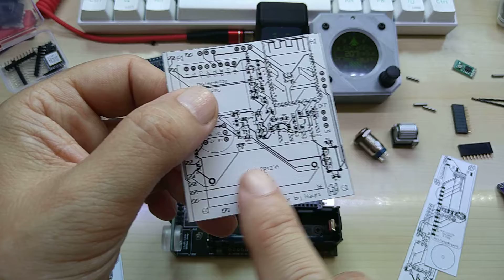LAN Environment Monitor with PoE, ESP32 S3, Display, GPS, LoRa, Radar and many Sensors by Hayri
100-240V Mini Table Saw

Seiko NH34 GMT Movement

Watch Repair Tool

18, 20, 22mm Stainless Steel Watchband Buckle

Omega Seamaster Type Case for NH34 NH35 NH36

NH35, NH36 31.0mm Watch Dial

NH35/NH36 Watch Hands Hands

Sloping 38mm*30.6mm Ceramic Bezel

Plastic Electronic Digital Caliper

365/395nm Mini UV Flashlight

Seiko NH35 Movement Holder

Waterproof Oil

Tool set

Green Luminous Watch Calendar Disc

NH35 Hands 3 PCS/Set Green Luminous Watch hands

3 Pointers C3 Luminous Watch Hands

King Samurai PROSPEX Series Watch Case

Japan Seiko 24 Jewels NH35A Movement

Grill Igniter Push Button Control Switch

My Etsy Store:

Please support my channel by either using affiliate links, liking the video, maybe subscribing to my channel, buying something from my Tindie store or maybe even become a Patron and support me that way.